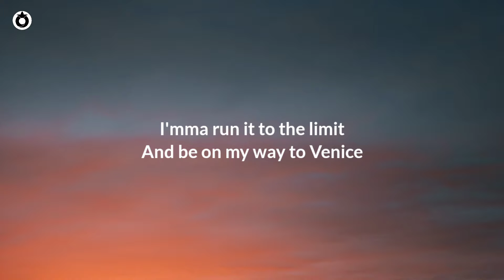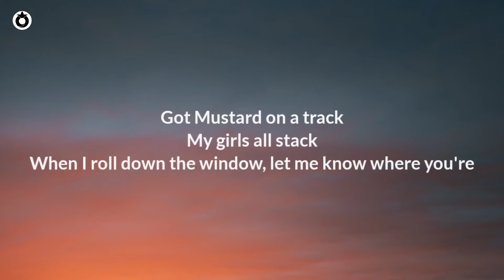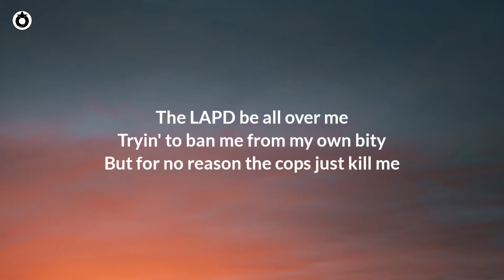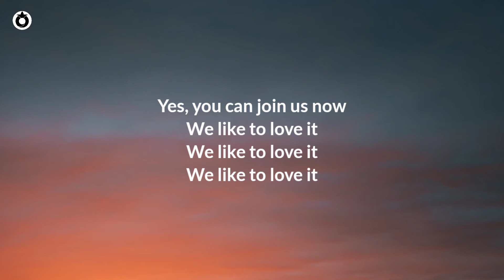Fergie - L.A.LOVE (la la) ft. YG (Lyrics) "L.A.got the people saying (la la la la la)" [TikTok Song]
💙Fergie - L.A.Love (Lyrics) ft. YG // "L A got the people saying la la la la la Brooklyn saying"  [TikTok Song]

🔷Lyrics for L.A. Love

Uh, tell 'em where I'm from
Finger on the pump, make the six straight jump from SoCal
Hollywood to the slums
Chronic smoke get burnt by the California sun
On the west side, east coast where you at?
Just got to New York like a net on a jet
To London, to Brazil, to Quebec
Like the whole damn world took effect to Ferg
Tell 'em

[Pre-Chorus 1: Fergie]
Laid back, slow down
Better represent when we come to your town
So lay back, slow down
Whatchu represent when we come to your town
Say, get in with the business
I'ma be there in a minute
I just booked a Paris ticket
Thinking Russia need a visit
I'ma run it to the limit
And be on my way to Venice

[Chorus 1: Fergie]
L.A. got the people saying (la la la la la)
Brooklyn saying (la la la la la)
Hacienda saying (la la la la la)
Vegas saying (la la la la la)
Rio saying (la la la la la)
Tokyo saying (la la la la la)
Down under saying (la la la la la)
Miami saying (la la la la la)
Jamaica

[Post-Chorus: Fergie]
Every city, every state, every country you know
All around the globe
This is how it goes

[Verse 2: Fergie]
Uh, tell 'em where I'm at
From the plaques to the (uh uh)
Everything fat
Got Mustard on a track
My girls all stack
When I roll down the window, let me know where you're
Atlanta, north-south cack a lack
Texas grill, Cadillacs through Miami then back
To London, Jamaica, then France
The whole damn world took effect to Ferg
Tell 'em

[Pre-Chorus 2: Fergie]
Get in with the business
When I come from Kansas City
Hit Manila till it's Christmas
Out to India I'll visit
Puerto Rico is exquisite
Bring my people back to Venice

[Chorus 2: Fergie]
Moscow saying (la la la la la)
España (la la la la la)
Kingston saying (la la la la la)
San Diego saying (la la la la la)
Chi town saying (la la la la la)
Germany saying (la la la la la)
La Puente saying (la la la la la)
Ibiza

Lyrics video for 'L.A.Love' By Fergie